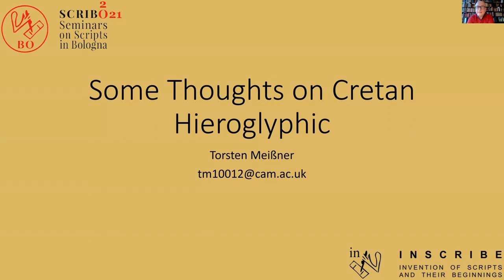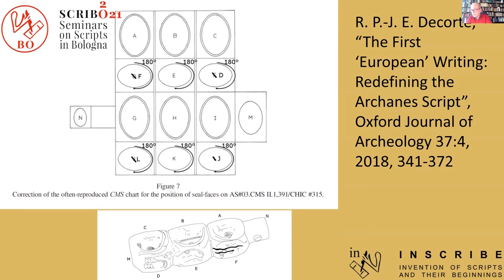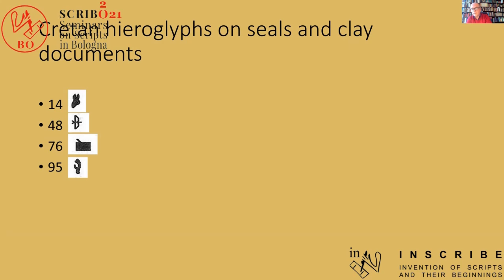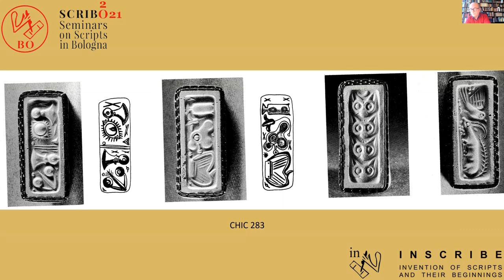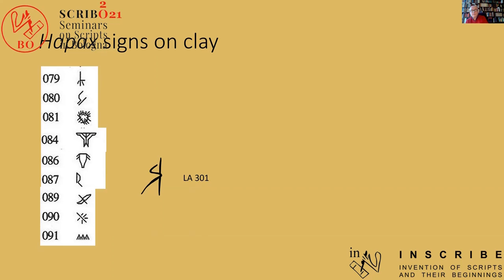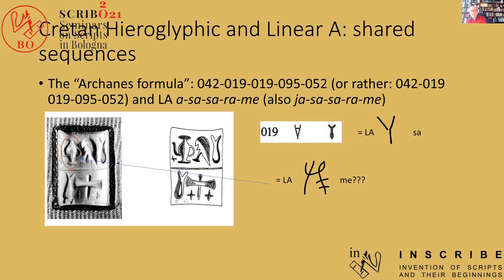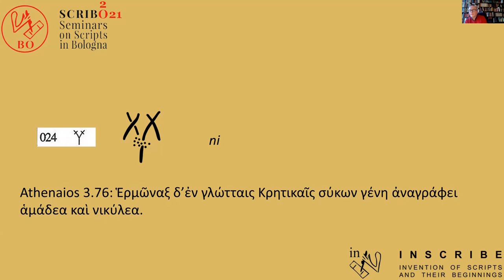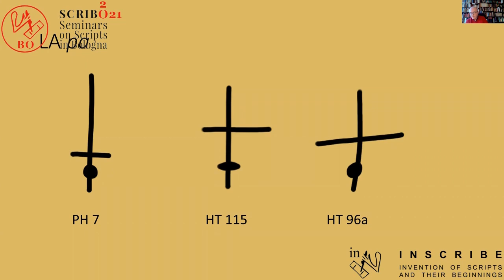SCRIBO - Some thoughts on Cretan Hieroglyphic - Torsten Meissner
"SCRIBO: Seminars on Scripts in Bologna" is a series broadcast live via streaming with Guest Speakers from all over the world, who talk about the invention of writing, the relationship between scripts and icons, and current progress in the understanding of undeciphered scripts. Its scope is enriched by contributions from fields such as archaeology, anthropology, linguistics, cognitive studies, and semiotics.
SCRIBO is sponsored by the INSCRIBE (Invention of Scripts and their Beginnings) ERC Project and is held at the Department of Classical Philology and Italian Studies (FICLIT) at the University of Bologna.